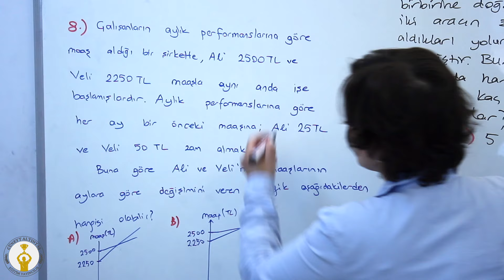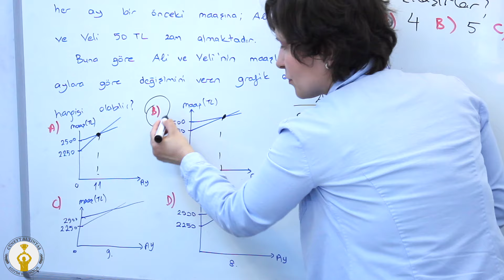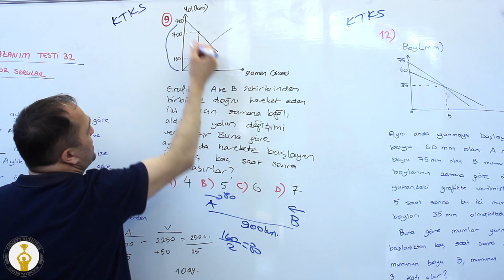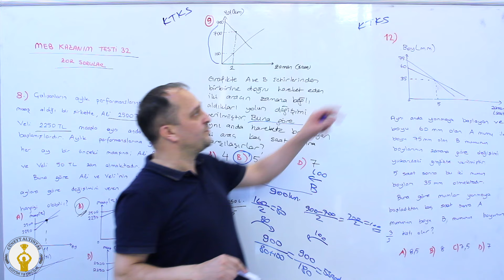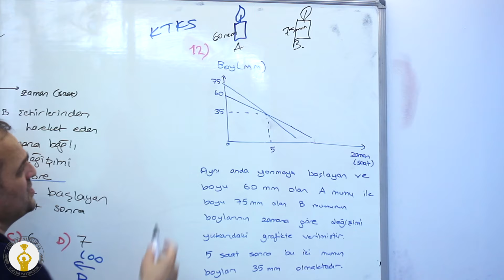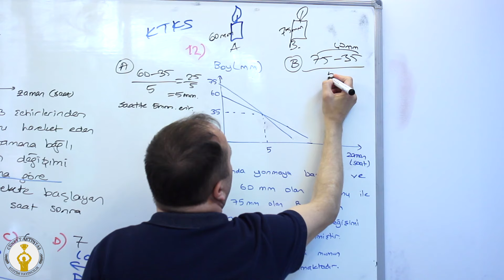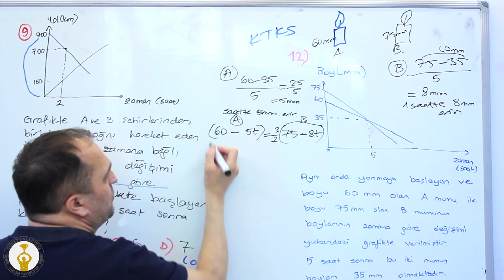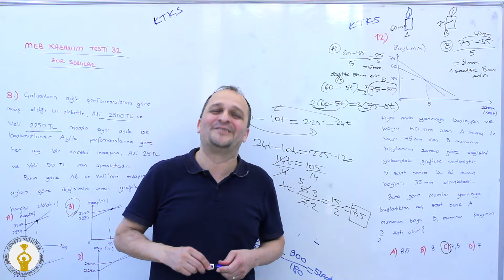LGS - MEB Kazanım Testi 32 Zor Sorular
Deneyimli Matematikçi Cüneyt Altıntaş ve uzman ekibinin LGS yolunda size ,tüm derslerden, tam destek veren ücretsiz eğitim kanalı.